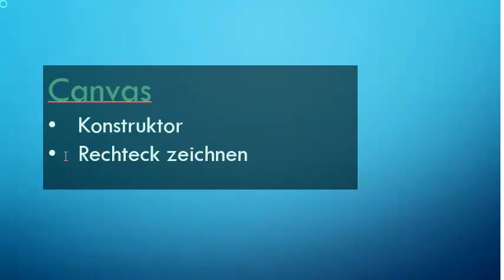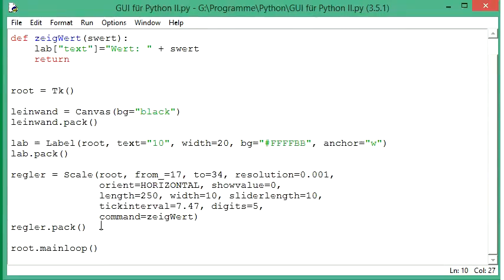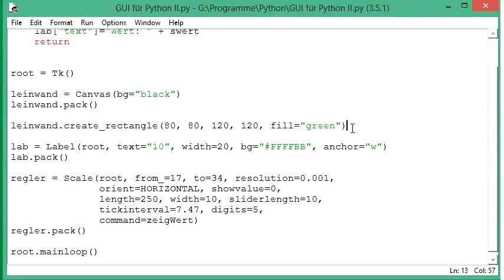024 GUI mit Python: das Grafikfenster Canvas